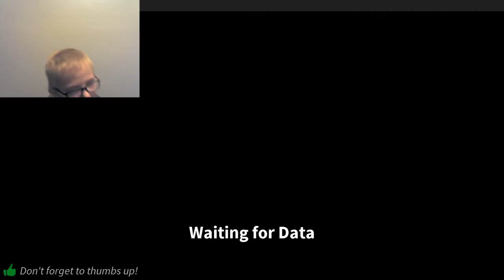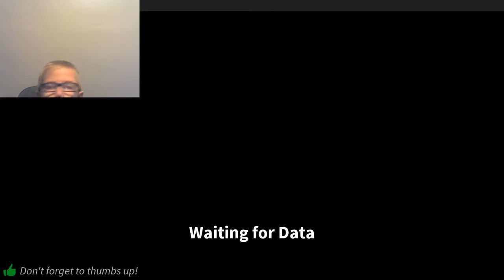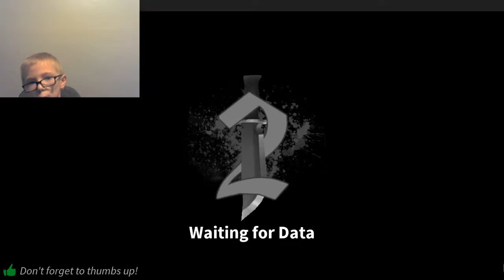theirs a murder